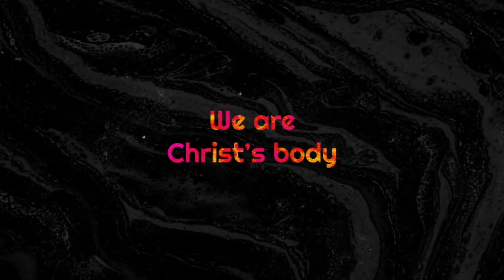6/27/20 All Your Heart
We are so glad you are here! Below are several links to help you connect.

While you are here, fill out our digital Communication Card